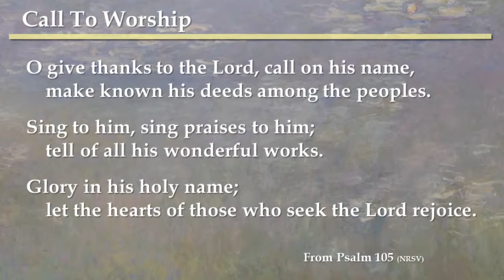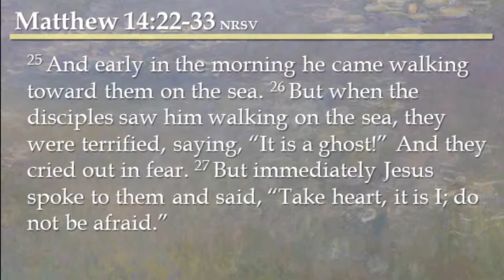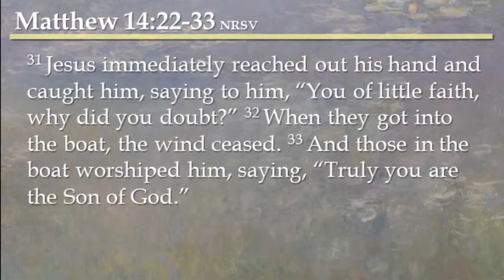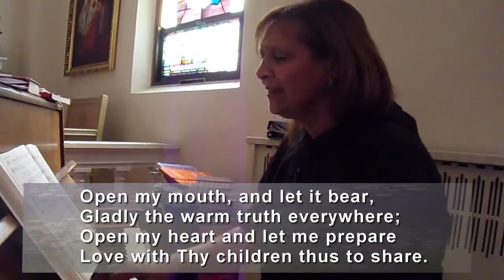"Walking on Water: Faith and Doubt" - August 5, 2020, CMI Chapel Worship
This is the chapel service for Wednesday, August 5, 2020 at Community Missions.
Faith is hard and doubt is easy. It is always a struggle to live faithfully as Christians. Some days are easier, some harder and God is with us through it all. Peter's chance to walk on water meets with both success and failure-- with strong faith and distracted doubt. Jesus remained faithful to Peter when there was doubt. Since that is true for us as well, we should take heart.

Thank you once again to Joanne Lorenzo of the Magdalene Project in Niagara Falls.

Title:  "Air on the G String"
Performance artist:  United States Air Force Strings, conducted by Keith H. Bland